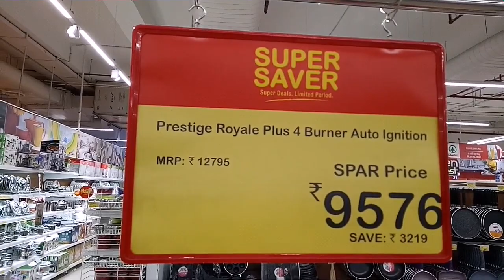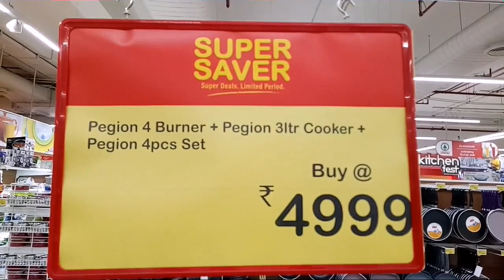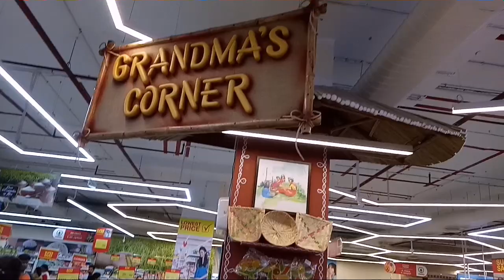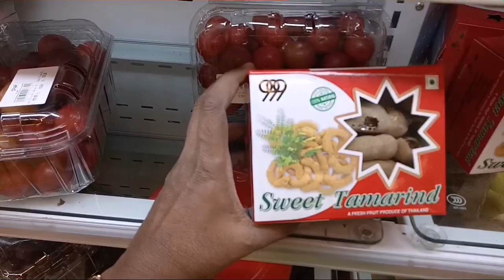Gas stove models/Different types of fruits/Gas stove Offers/Trendy Neelima Telugu Cha/Telugu vlogs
Hi friends.
 Iam Neelima..from warangal... Living in chennai..

In this video i uploaded my opinion offers between pigeon 4 burner gas stove V/S Prestige 4 burner gas stove... Gas stove prices... Different types of fruits in spar market... Lot of fruits in spar market.